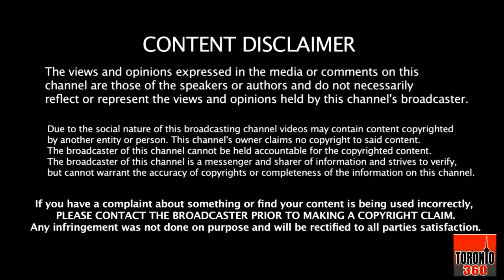Face to Face with Mehboob Shaikh - EP 62 - Toronto 360 TV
Guests:
▪Mr.Khalid Usman Chairman COPO.
▪Mr.Ali Imran Mirza Director Namal Knowledge City Canada.
▪Mr.Pervaiz Ahmed
Executive Director Indus Health Network.

▪سال 2019 میں ہم نے کیا کھویا اور کیا پایا ، سال 2020 میں کیا ہونے جارہا ہے ۔
▪پاکستانی کمیونٹی کس طرح کینیڈا اور پاکستان کی تعمیر و ترقی کے لئے اپنا کردار ادا کررہے ہیں ۔
▪کیا پاکستان اور کینیڈین وزیراعظم کے مابین ملاقات جلد متوقع ہے اور کشمیر محاذ پر کینیڈا کس طرح پاکستان کو مدد فراہم کرسکتا ہے - اور بہت کچھ دیکھنا نہ بھولیں رات دس بجے فیس ٹو فیس وتھ محبوب شیخ صرف ٹورنٹو 360 ٹی وی پر ۔